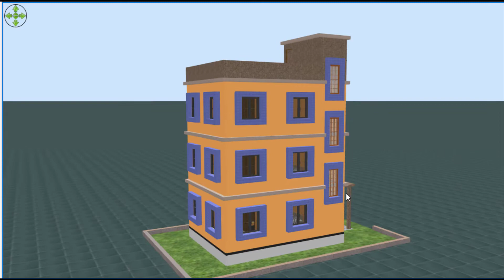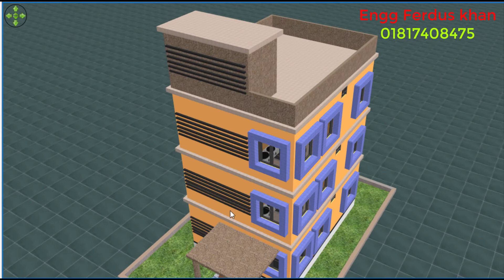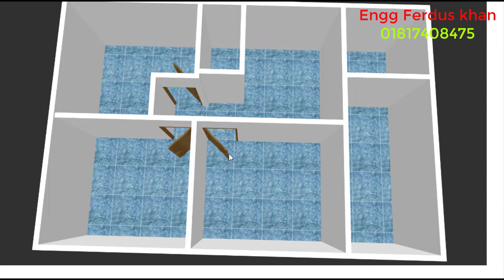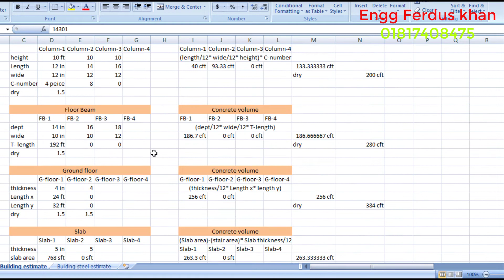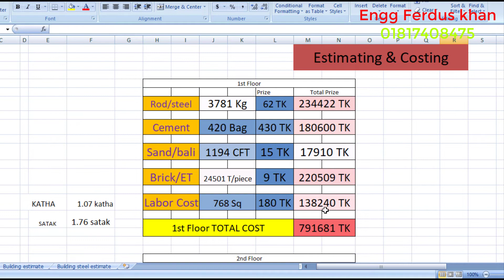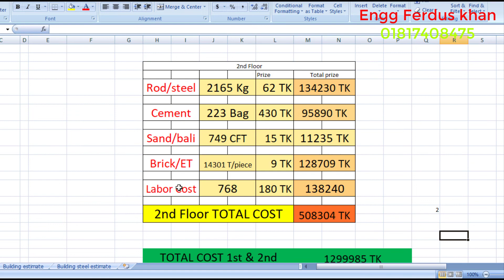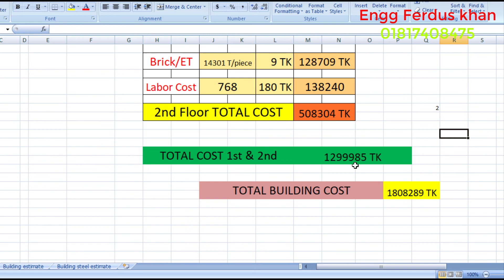কেরানিগঞ্জের ইব্রাহিম ভাইয়ের ৩ তলা ফাউন্ডেশন বিল্ডিং | building design | house cost | home plan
We show you Construction related video like building plan, building design and building cost.
We provide you information about construction work.
you will get all video here.

 অল্প জায়গায় অল্প ব্যয়ে ৩ বেড (3 bedroom) রুমবিশিষ্ট বাড়ির ডিজাইন ।। Bangladeshi house design।।
৩ বেড (3 bedroom) রুমবিশিষ্ট 3 তলা (3 tola) বাড়ির ডিজাইন !! House design in Bangladesh
total building area: 24 feet by 32 feet

যে সব word এ সার্চ করলে আমার ভিডিও টি পাবেন।
৪ বেডরুমের বাড়ির ডিজাইন
৪ রুমের বাড়ির ডিজাইন
৪ রুমের বাড়ির খরচ
1200 square fit house
4 bedroom house
home design
barir dejain
3 shotok jaigai bari
4 bedroom house
4 bedroom house plan
4 bedroom house design
4 bedroom plan
ঘরের ডিজাইন
ঘর তৈরি
বারির ডিজাইন
বারির সামনের ছবি
বারির ছবি
গ্রামের ঘরের ডিজাইন
ছোট ঘরের ডিজাইন
ঘরের ডিজাইন ছবি
ঘরের সামনের ডিজাইন
গ্রামের একতলা বাড়ির ডিজাইন
বাড়ির ডিজাইন
Viral house design
নতুন ডিজাইনের বাড়ি
house design
house plan
design house
village house design
ঘরের ডিজাইন
ঘর তৈরি
বারির ডিজাইন,
বারির সামনের ছবি,
বারির ছবি,
গ্রামের ঘরের ডিজাইন
ছোট ঘরের ডিজাইন
ঘরের ডিজাইন ছবি
ঘরের সামনের ডিজাইন
কাঠের ঘরের ডিজাইন
Ferdus khan rn
ferdus
Rn
Reliable Notice
house plans
 house plan
 house design home plan.
 3d simple house plan
 one story house plans
 house 3d house plan
 3d house plans
 duplex house plan
 bangladesh house plan
 bari design
 building design in bangladesh
 duplex bari
 duplex house design
 bari design.
 bari dizain
 bari plan 1.6 sotok jomite bari
 বাড়ির ডিজাইন

বাড়ি তৈরীর জন্য যে বিষয় গুলো জানা প্রয়োজন-

ভূমি পরিমাপ
ভুমি আইন
ইটের হিসাব
সিমেন্টের হিসাব
রডের পরিমাপ
রডের গ্রেড
রডের দাম